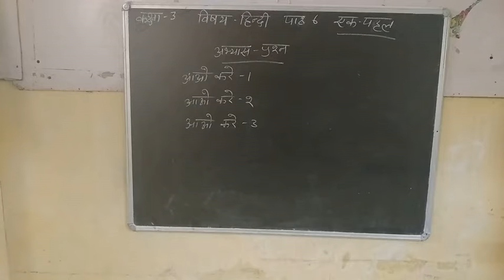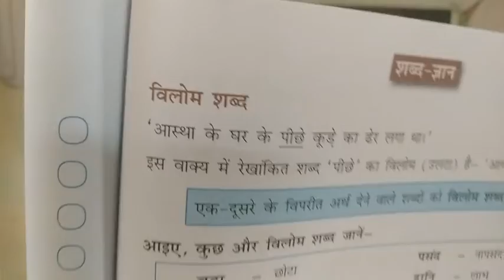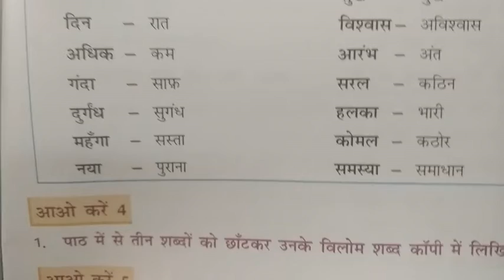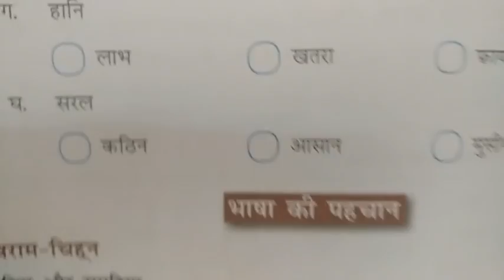एक पहल (Class - 3)